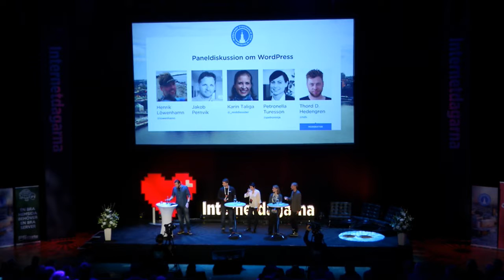Paneldiskussion om Wordpress - WordCamp Stockholm - IND16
Panel med Jakob Pernvik (VD för webbyrån Triggerfish), Petronella Turesson (digital strateg på webbyrån Fröjd), Karin Taliga (frilansande webbutvecklare) och Henrik Löwenhamn (webbansvarig på Riksantikvarieämbetet)

Moderator: Thord Daniel Hedengren (Odd Alice).